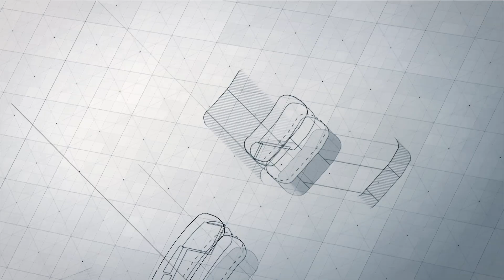#7 Rail-Fans || Early Morning at Khanna || IR at Speed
Game Name: Train Simulator 2022
IR Add-ons Purchased from Bharat Stream Officials

PC Configuration
Laptop: Asus ROG G15
CPU: i5-10400
RAM: 8GB 2933 Mhz
ROM: WD 512GB NVMe M.2 SSD
GPU: Nvidia GTX 1650ti 4GB
SSCREEN: 144hz